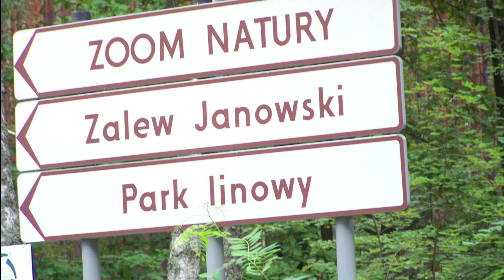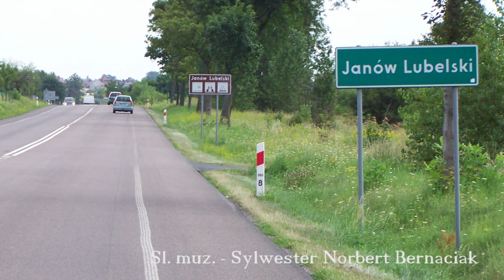Piosenka o Janowie Lubelskim - Sylwester Norbert Bernaciak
Sł./muz. - Sylwester Norbert Bernaciak
Song about Janów Lubelski - POLAND

Nagrania dokonano w Studiu Nagrań Dźwiękowych działającym  przy PRYWATNEJ SZKOLE MUZYCZNEJ as- ANDANTE w JANOWIE LUBELSKIM

Prywatna Szkoła Muzyczna I-go stopnia as-ANDANTE
w Janowie Lubelskim
kształci dzieci janowskie od 2009 roku.

Instrumenty:
Pianino
Gitara klasyczna
Keyboard
Skrzypce
Flet poprzeczny
Wokal

Przyjdź zapytaj...

Piszemy także piosenki na zamówienie. Tematyka dowolna.
Posłuchaj piosenek na naszym kanale...